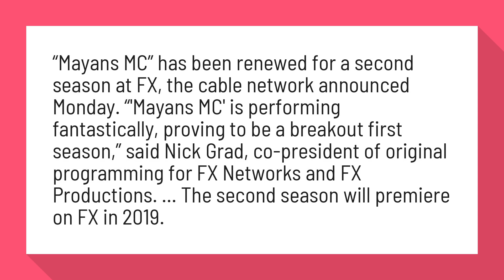Was Mayans Cancelled?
'Mayans MC' Renewed for Season 2 at FX – Variety

“Mayans MC” has been renewed for a second season at FX, the cable network announced Monday. “'Mayans MC' is performing fantastically, proving to be a breakout first season,” said Nick Grad, co-president of original programming for FX Networks and FX Productions. ... The second season will premiere on FX in 2019.